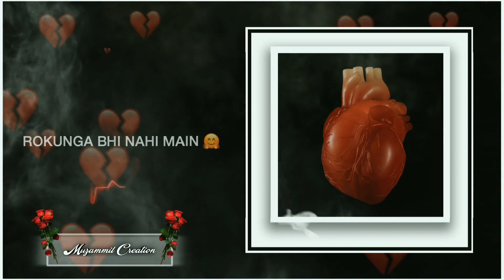💔 Very Sad Status 🥺 || Broken Status 💔🥺 || Instagram reel Trending Status || What's App Status...😓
👉    Broken Love Write's 🙏

👉 This video Editing By Muzammil 👈

Msg me on instagram For any Help Details 🙂

1.alone status
2.mood Off Status 😓
3.sad Status 😓
4.broken Heart status 💔
5.Best whatsapp status
6.Trending status
7.new status
8.own voice status
9.crying status
10.feeling alone status 💔
11.missyou status
12.feeling status

( Own editing)

-- Muzammil Editing --

-- owner editor_Muzammil

edit by this video -- Muzammil_Zammmil

If you Hava Problem Dm Me In Instagram

             Msg me on instagram For details)

Thanks 😌